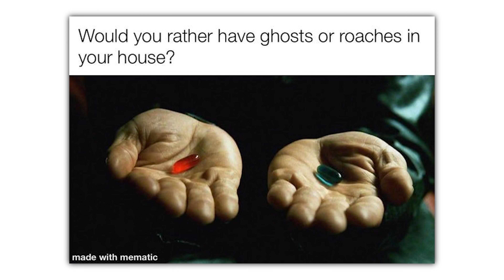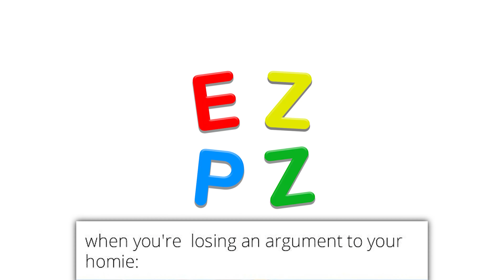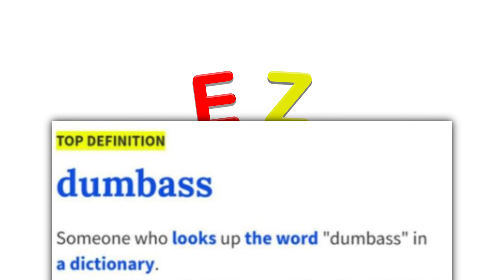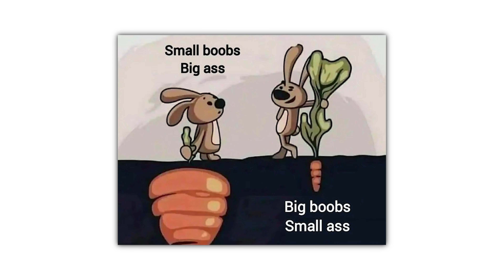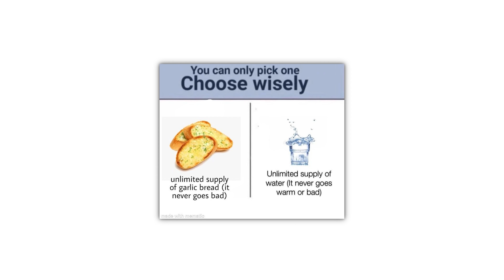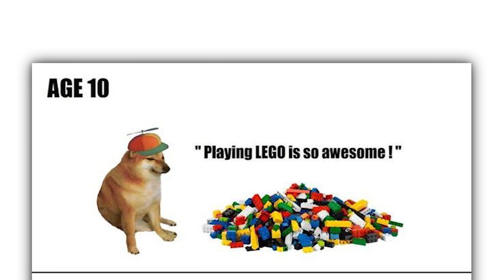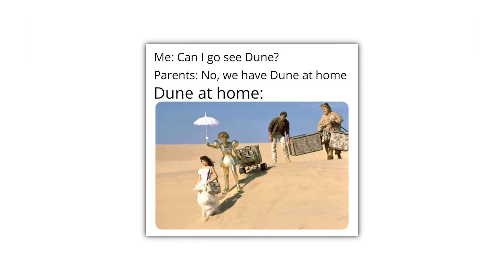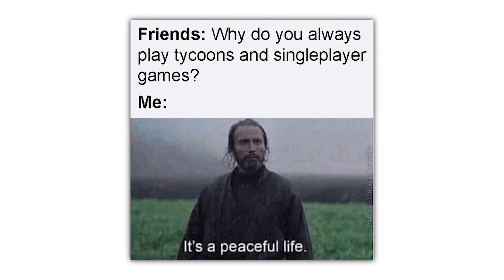r/Memes · my name Hoover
The best posts from the top of r/Memes on Reddit. Don't forget to check out the community subreddit